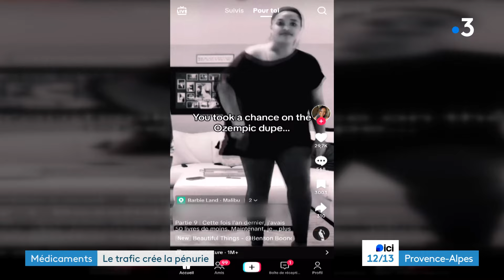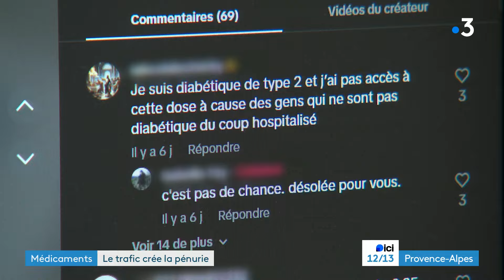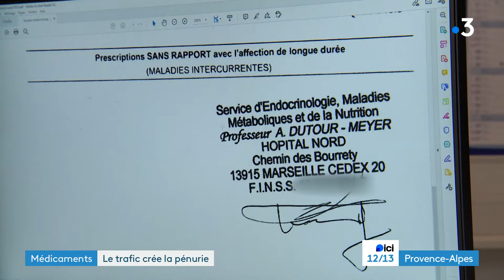Le trafic d'ordonnances provoque la pénurie de traitement pour les personnes souffrant de diabète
Si vous êtes diabétique, vous avez certainement remarqué ces derniers mois qu'il est difficile de vous procurer votre traitement. Certaines injections se font très rares à cause d'une pénurie mondiale.